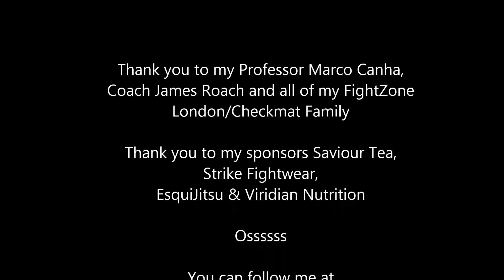Jaidon Asesimba - British BJJ Open 2015 - Quarter Final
Jaidon Asesimba is one of the top Kids competing in BJJ today and is the current 2015 British National, British Junior, NAGA UK (Gi & No-Gi) & NAGA German (Gi) Champion

Jaidon is a student of Professor Marco Canha at FightZone London/Checkmat

Thank you to Strike Fightwear, Viridian Nutrition, Saviour Tea, Esquijitsu & Comp-Eat for their support